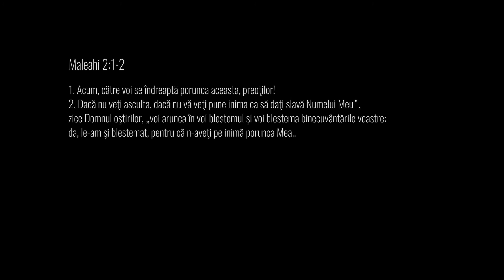Ziua 11 // Maleahi 2:1-2 //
A unsprezecea zi de studiu: Maleahi 2 : 1 - 2
„RESET”
30 de zile de studiu - Maleahi